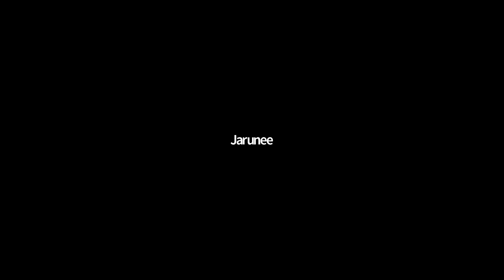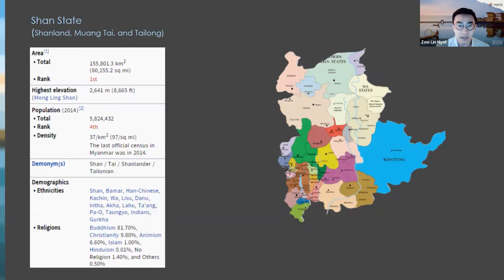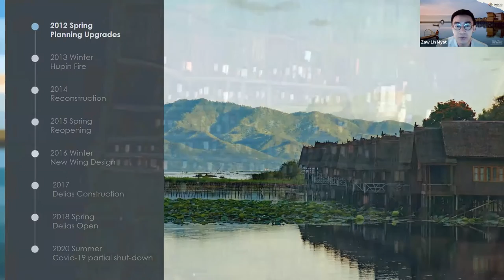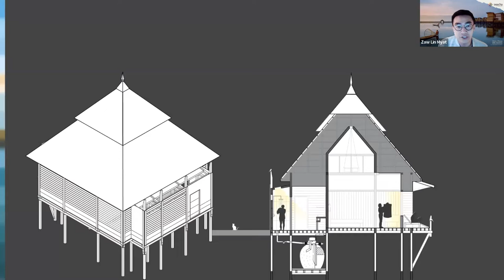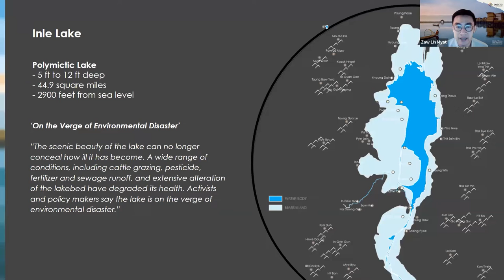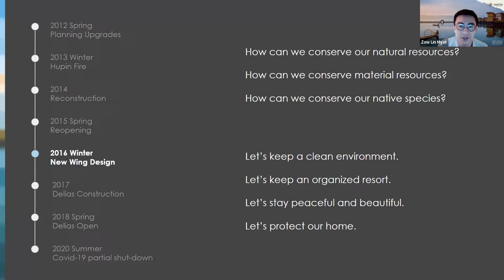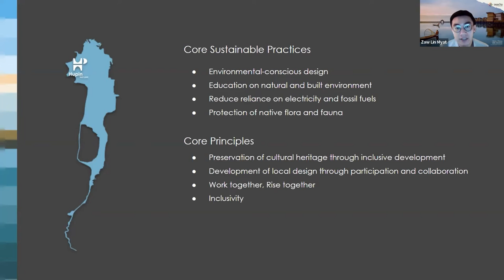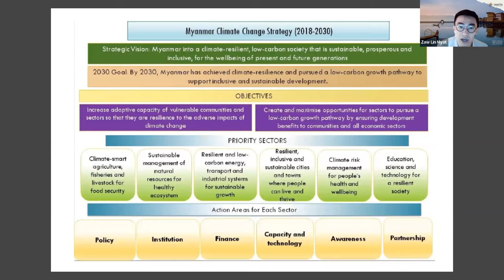Cha-Time #13: Home, Heritage and Hospitality: An Inle Experience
Home, Heritage and Hospitality: An Inle Experience

A Talk by  Zaw Lin Myat

Observing and understanding local culture and practices is an important first step towards building sustainably. As a native of Shan State who studied abroad, Zaw revisited his roots and explored the potential of experimenting sustainable practices in his work. From sourcing materials to hiring builders and craftsmen, from engaging the past through culture to managing the present through participatory decision-making, the process of practicing architecture was based on the desire for cultural and economic development as much as it was based on preserving the local environment. The project is a stepping stone for better practices in hospitality development in Inle.

Zaw Lin Myat received his Master of Architecture and Master of Science in Historic Preservation from Columbia University in 2016 and Bachelor of Arts in Architecture with a minor in sustainable design from UC Berkeley in 2011. His master thesis, “Heritage in the Myanmar Frontier: Shan State, Haws and Conditions for Public Participation”, explored potential processes for public engagement in the conservation of minority ethnic heritage. As a licensed architect in Myanmar, he worked on projects ranging from private residences and hotels to institutional master plans.

This session was moderated by Mr. San Oo, an architect who formed "Design 2000 Architects" and practiced architecture in Myanmar, Malaysia and Thailand. He is Keenly interested in green and sustainable building designs and life-long searching for Myanmar-Modern Architecture. He received B.Arch. from Rangoon Institute of Technology, 1978 and M.Sc. from Asian Institute of Technology, Bangkok in 1988.